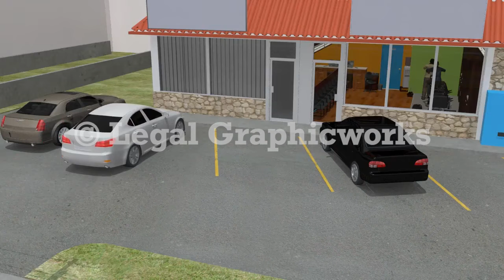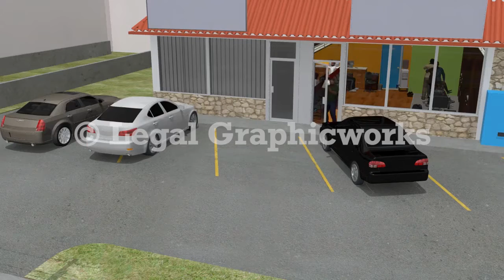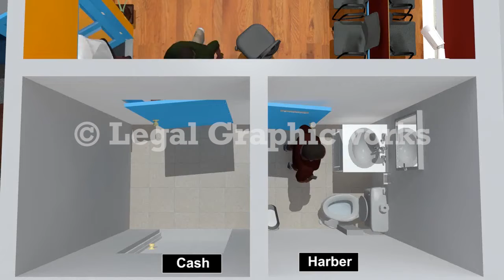Criminal Defense Shooting recreation 3D animation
This is an example of a 3D animation created by Legal Graphicworks for use in a case at mediation. Legal Graphicworks has award-winning animators who can recreate key scenarios from several viewpoints, based on the expert reports, deposition testimony and client narrative. Animation tells your audience the story of your client.